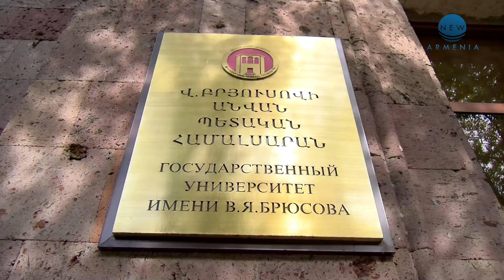Բրյուսովցիները դեմ են բուհերի միավորմանը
- Եթե ցանկանում եք ստանալ թարմ նորություններ, օբյեկտիվ ու օգտակար տեղեկատվություն, բաժանորդագրվեք մեր Newarmenia.am ալիքին `